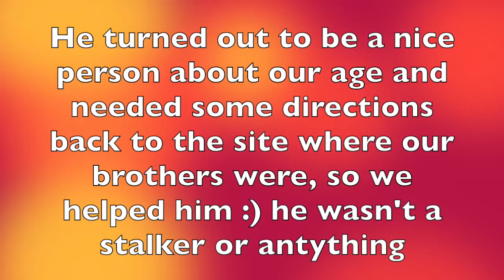Spy Kids Vlog #1: The Sort-of-Stalker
Hi everyone! This is Mia, Kyla, Cole and Bryce! Today Mia and Kyla took a in the woods and found a person they thought might be a stalker!
More Spy Kids!